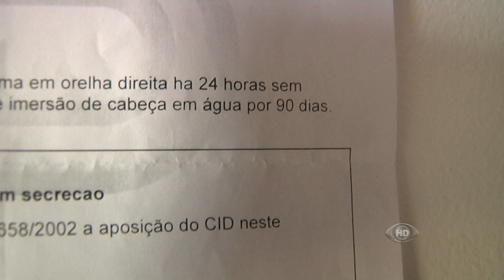BC 07 01 MATERIA 002